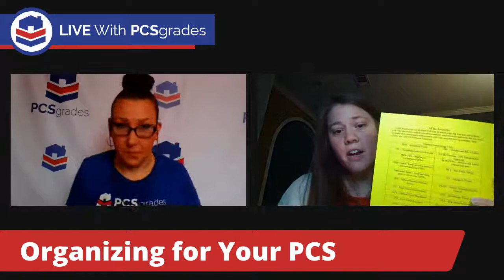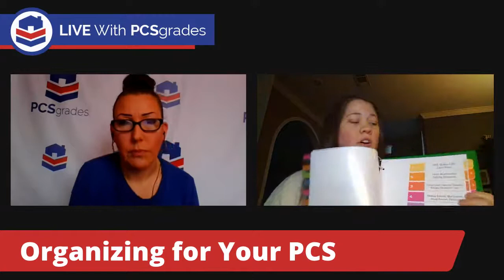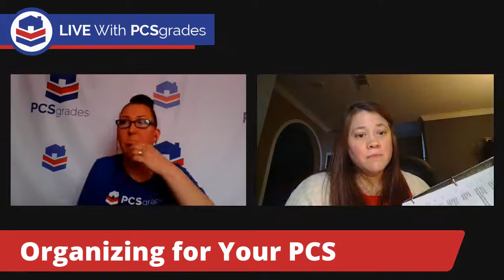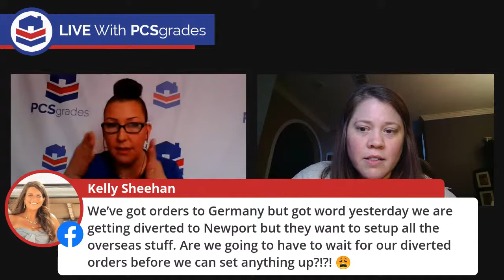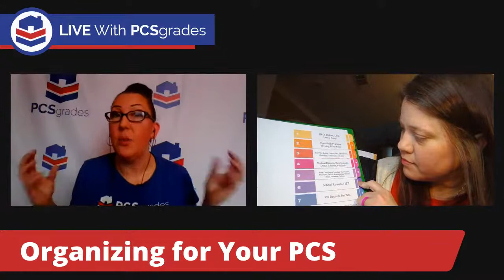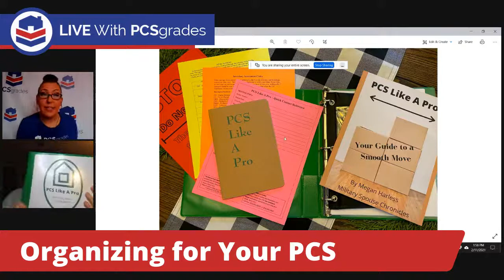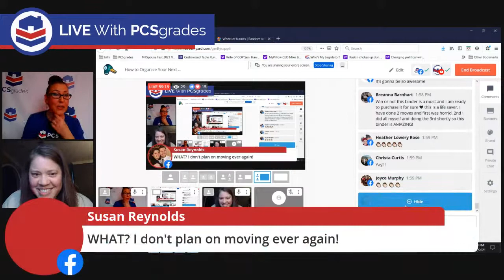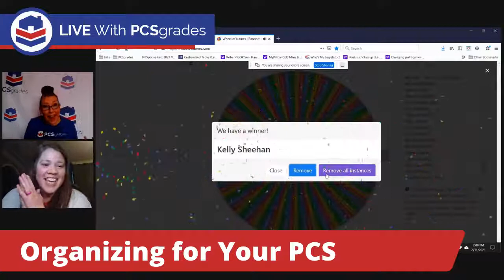How to Organize Your Next PCS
Learn to streamline PCS Prep and get organized for your next military move!

Research your new duty station, download PCS checklists, and more